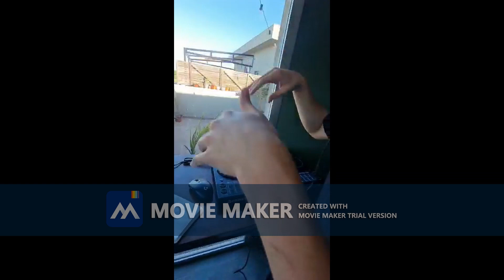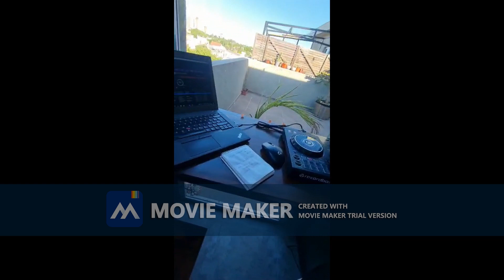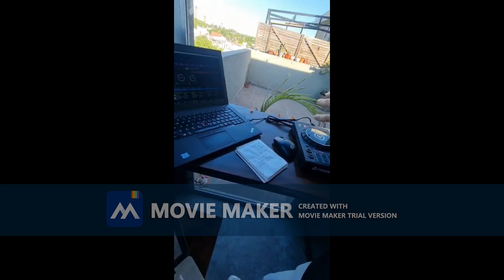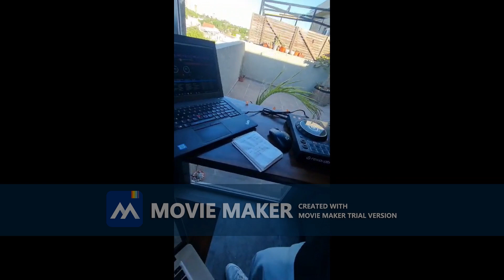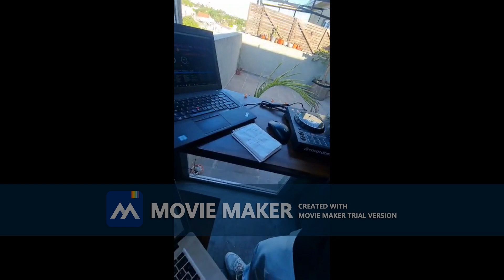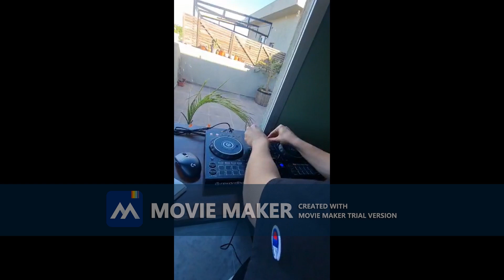Mixeando at home con Nacho